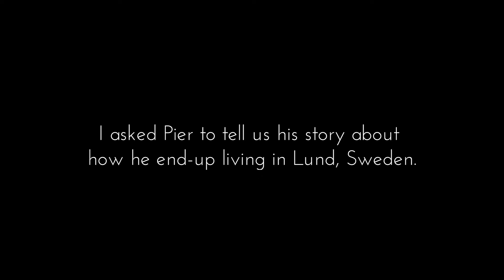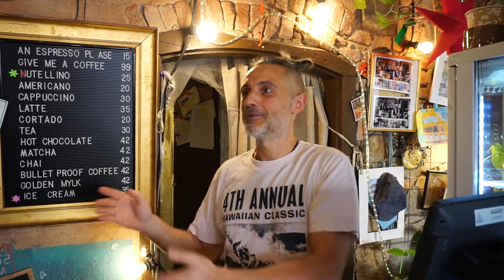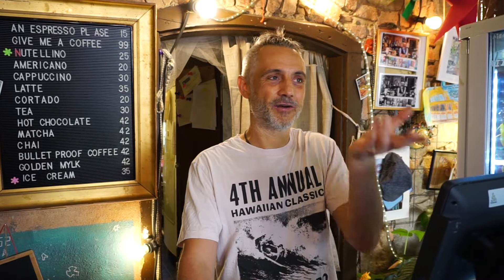Humanity: Story #1: Pier - "I took a taxi to the airport and end-up living in Lund, Sweden"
Hey everyone!

Welcome to Humanity: Stories about Love, Happiness, Gratitude, and Success. In this first story, we meet Pier, owner of Hoppipolla Cafe in Lund. He shares with us how he end-up living in Lund, Sweden, and why his Cafe is unique!

If you are new in Lund as a student at Lund University or are just traveling around, don't hesitate to visit him! I promise you will enjoy the food and of course the coffee.

Bienvenido a Humanity: historias sobre amor, felicidad, gratitud y éxito. En esta primera historia, conocemos a Pier, propietario de Hoppipolla Cafe en Lund. Él comparte con nosotros cómo terminó viviendo en Lund, Suecia, y por qué su café es único.

Si eres nuevo en Lund como estudiante en la Universidad de Lund o simplemente estás viajando, ¡no dudes en visitarlo! Te prometo que disfrutarás de la comida y por supuesto del café.